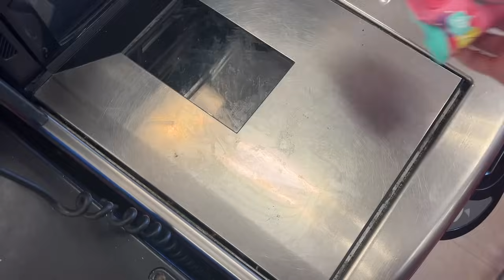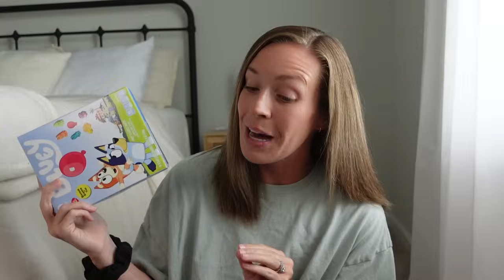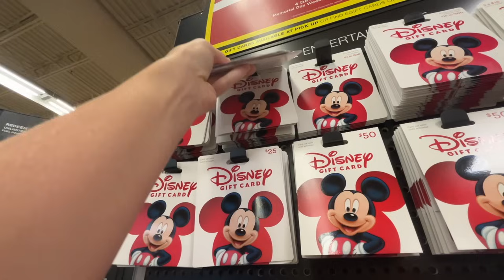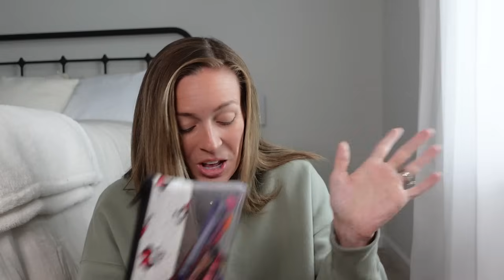Last Minute Disney Trip Prep | gift card hack, target haul + what’s in my park bag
Prep for Disney with me! It's the week before Disney, and I have lots of last minute Disney prep to do! I'm sharing the BEST Disney gift card hack, what's in my park bag, and more!

MY OUTFITS:
Teal athletic dress
Tennis shoes
Black dress
Denim shorts

Magnetic people
Bluetooth headphones
Bible coloring book
Kids tablet
Kids camera
Portable potty seat
Stanley water bottle
Coloring placemats
Mickey utensils
Phone stand
Mini play doh
Bumpkins clear pouches

Sleeping Beauty dress

MISC:
Luggage straps
Packing cubes
Mickey cooler
Stroller tray attachment
Stroller universal cup holder
Liquid IV
Goody’s headache powder
Cable organizer
Garmet bags
Misting fan
Stroller fan
Cooling towels

NEW! Deluxe on a Dime: Renting DVC Points GUIDE

SAVE ON DELUXE DISNEY RESORTS!

-Must have access to a laptop/desktop to import to Google sheets

Mouse Dining: Get alerts when the Disney dining reservation you’re looking for becomes available!